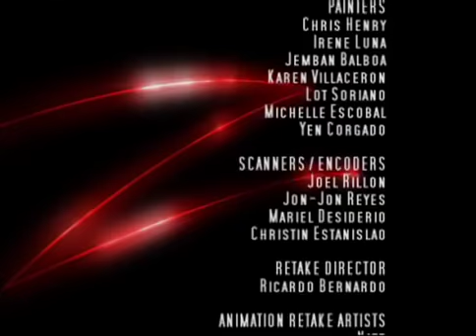Zorro: Generación Z - La caza perfecta de Zorro | Capítulo 7 | Dibujos animados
Cuando Diego era niño, su abuelo, Gustavo De La Vega, le contaba que su destino era llevar la máscara del Zorro. Diego ahora se ha convertido en un joven cuyo padre, Alejandro, ha sido secuestrado y encarcelado por el corrupto alcalde Martínez, acusado de haber malversado fondos de su campaña electoral. Cuando Diego y su mejor amigo, Bernardo, vuelven a la mansión de la familia De La Vega, la encuentran llena de secuaces del alcalde. La hija del alcalde, María Martínez, se siente incómoda por tener que facilitar una coartada a su padre durante una rueda de prensa. Mientras los reporteros extienden la noticia, Diego De La Vega, de nuevo en la mansión, descubre en la parte trasera de la casa un escondrijo con las armas y los disfraces del viejo Zorro. Bernardo, un genio de la tecnología de vanguardia, ayuda a Diego a convertirse en el Zorro de la nueva generación. El Zorro se infiltra en casa del alcalde para intentar rescatar a Alejandro, pero no llega muy lejos, ya que es descubierto por los secuaces del alcalde. ¿Quién podrá rescatarle? Sin duda tan sólo otro héroe enmascarado… llamada Látigo Escarlata.